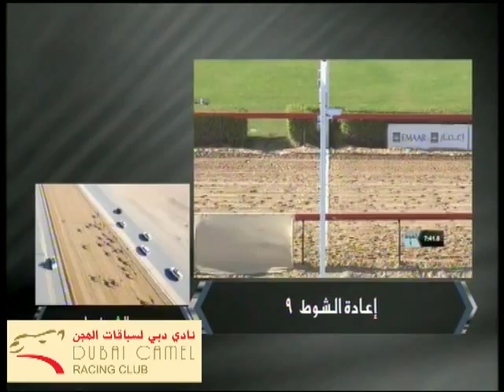للشيوخ (سيارات) الثلاثاء 8-4-2014 صباحاً - الشوط 10